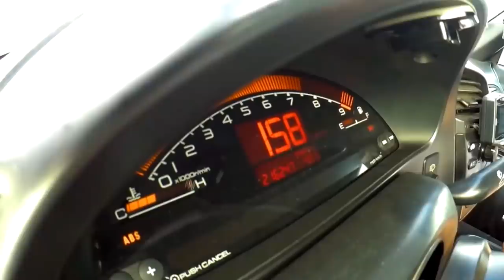Ninguem me mandou meter no carro com um Piloto a SERIO......Borrei a cueca!!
Hugo Araujo -